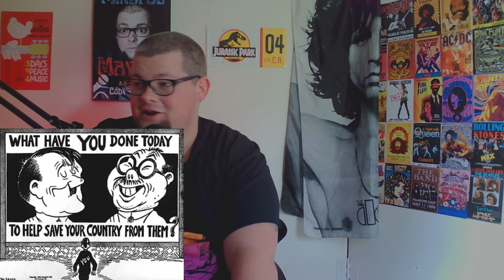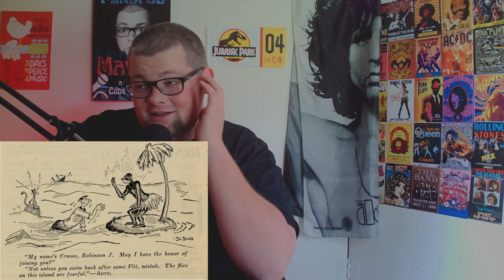The Cody Tucker Show #63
Pride Month, Burger King, Dr Seuss was a Monster!

Follow Cody Tucker @thecodytucker